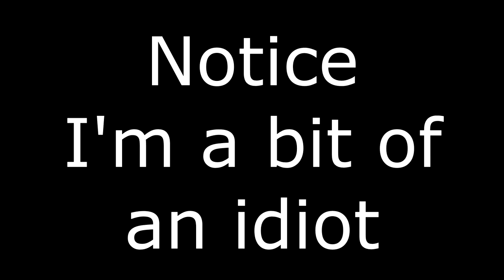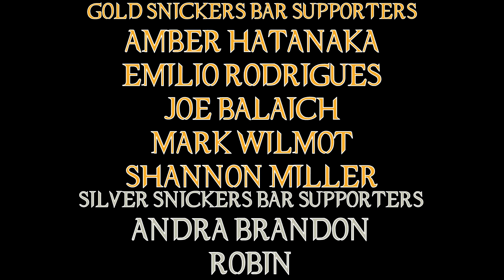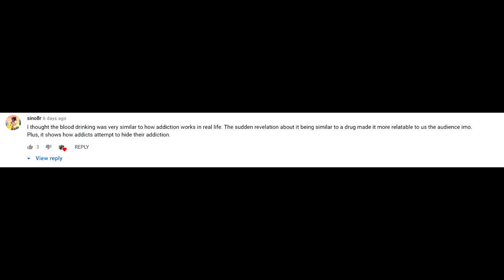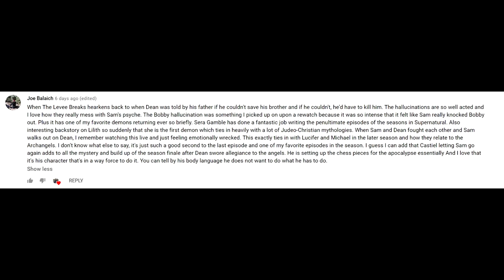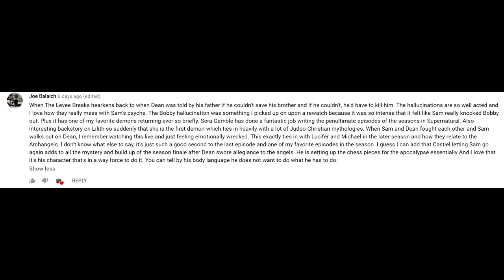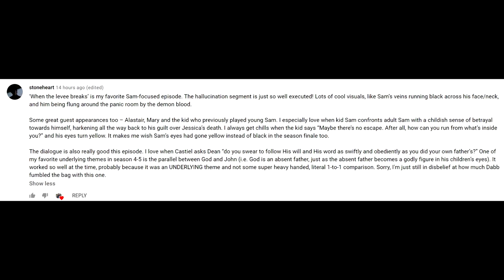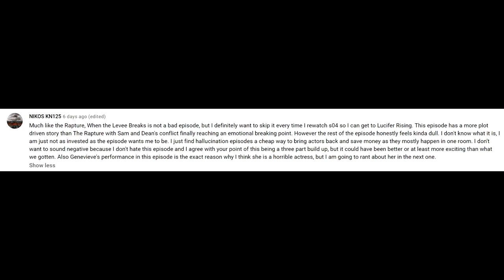Supernatural When The Levee Breaks Episode Review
The pre-season finale sets it up for a fantastic season finale for Season 4. This season is going out with a bang!